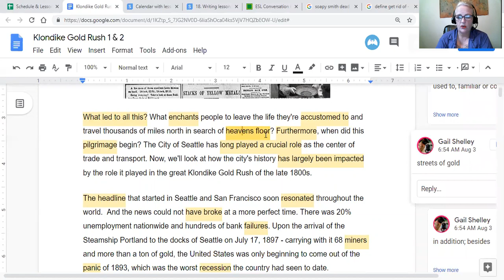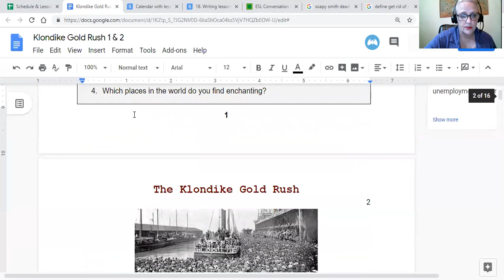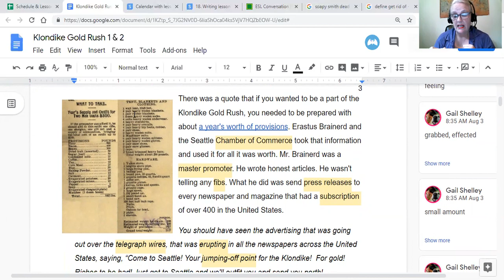Shelley Klondike Gold Rush | 21 Accents